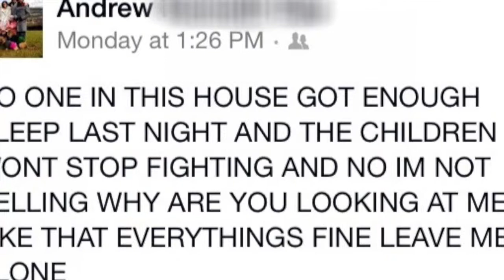Casey Kasem Reads: Sleep Deprived Andrew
Casey Kasem reads your Facebook status update. Sleep deprived Andrew, updates his status from Ashland, OR :)